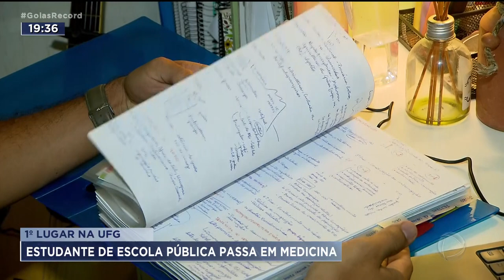1º LUGAR NA UFG: ESTUDANTE DE ESCOLA PÚBLICA PASSA EM MEDICINA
PASSAR EM MEDICINA NA FEDERAL NÃO É NADA FÁCIL, AINDA MAIS SENDO ALUNO DE ESCOLA PÚBLICA.